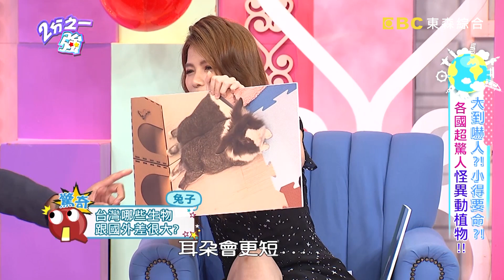台灣的「蟑螂」是流氓？型男們全被嚇得花容失色？馬丁驚恐：牠會飛！【2分之一強】20190610 part1/4 EP1098 賈斯汀 馬丁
主題：大到嚇人?! 小得要命?! 各國超驚人怪異動植物!!
來賓：亮哲、哈平遠、蘿莉塔
各國代表：賈斯汀、馬丁、愷杰、肯納、舞陽、艾麗

沒看不知道，看到嚇一跳！外國各種生物真的太怪異？！紐西蘭的蟋蟀竟然快跟手掌一樣大？！馬丁說瑞典小黃瓜超大根，來台灣一直買錯買成大黃瓜？！舞陽提醒在巴西走路要小心，可能會有恐怖蜘蛛雨從天而降？！肯納說南非蝸牛比兔子大、野生企鵝竟會攻擊觀光客？！艾麗說俄羅斯超稀有紅狼，全身紅毛神似狐狸？！到底國外的生物有多奇特，跟台灣的差異到底有多大？他們又分享了什麼太怪異的生物，讓現場眾人驚呼連連？精彩內容請鎖定晚間11點《2分之一強》！